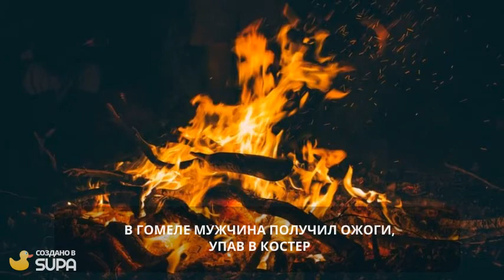Главные новости дня. 28 февраля 2021